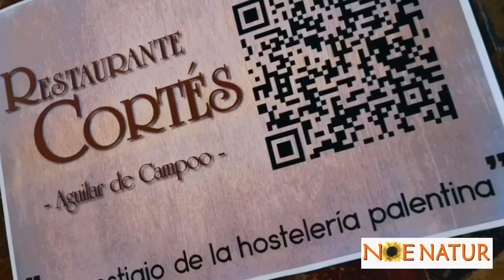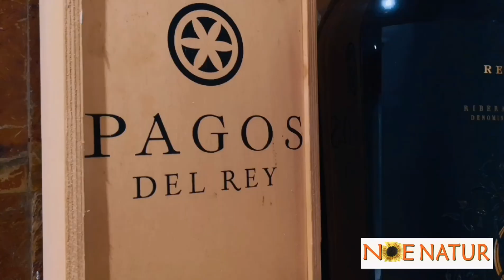RESTAURANTE CORTÉS, DISFRUTANDO DE LA BUENA COMIDA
RESTAURANTE CORTÉS

RESTAURANTE CORTÉS

DESDE EL CIELO AL RESTAURANTE CORTÉS!! DE CAFÉ Y TAPEO!! ABIERTO DESDE EL 9 DE JUNIO
Restaurante Cortés Calle El Puente, 39.
 34800 Aguilar de Campoo
 Teléfono de contacto y reservas

 Restaurante Cortés;
Pescados y Mariscos del Cantábrico, Carnes de la Montaña Palentina. Amplios comedores para Bodas, Banquetes, Comunion
24 DE NOVIEMBRE DE 2019

 Restaurante Cortés, referente de la gastronomía en Palencia, afincado en la emblemática Calle del Puente de la popular localidad de Aguilar de Campoo, desde hace más de 30 años ofrece a sus comensales los manjares más exquisitos de Castilla y León, elaborados de manera tradicional con productos de nuestra la región. El restaurante, de procedencia totalmente familiar, abre sus puertas por primera vez en 1976, fecha en la que los hermanos Cortés deciden inaugurar el que por entonces se llamaba restaurante "El Resbalón", en Cervera de Pisuerga. Años más tarde (en 1989) y habiéndose posicionado y afianzado en el sector como uno de los restaurantes de referencia, deciden trasladarse a su actual ubicación, en Aguilar de Campoo.

EL PEQUEÑO COMERCIO,
 LA HOSTELERÍA Y TODOS LOS TRABAJADORES,
NECESITAN EL APOYO DEL PUEBLO
COMPARTE,
COMENTA,
DA UN LIKE A LA PÁGINA 👍🏼,
 PARA QUE LLEGUE A TOD@S 💓 🌞
.😊 GRACIAS GRACIAS GRACIASSSSS 💓 💓 💓